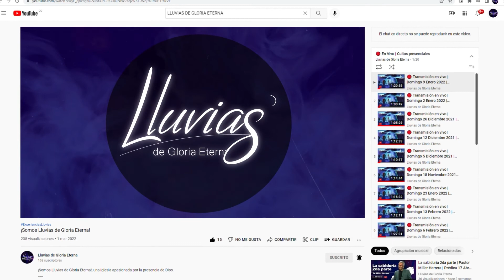Astutos como serpientes | Pastor Miller Herrera | Prédica 10 de Julio l 2022